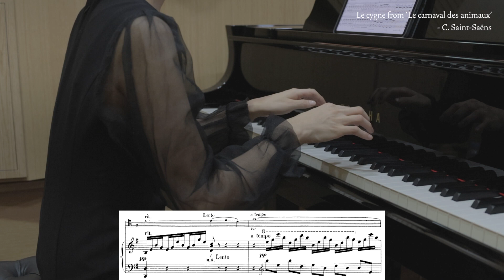The Swan (Le cygne) from Le carnaval des animaux- C. Saint-Saëns /Piano accompaniment/피아노반주/karaoke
"Le cygne" or "The Swan", is the 13th and penultimate movement of The Carnival of the Animals by Camille Saint-Saëns. Originally scored for solo cello accompanied by two pianos, it has been arranged and transcribed for many instruments but remains best known as a cello solo.

생상스의 동물의 사육제 13번 백조 ,
생상스 생전의 공개연주와 더불어 악보출판이 허락된 유일한 곡이다.
원래 두 대의 피아노와 동반되는 솔로 첼로를 위해 연주 되었지만, 그것은 많은 악기들을 위해 편곡되고 녹음 되었지만 첼로 솔로로 가장 잘 알려져 있습니다.